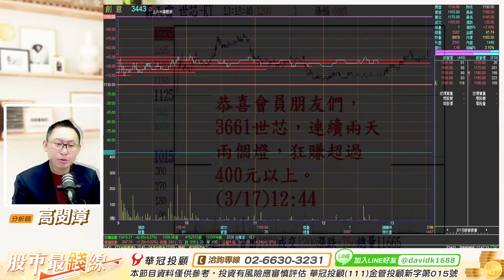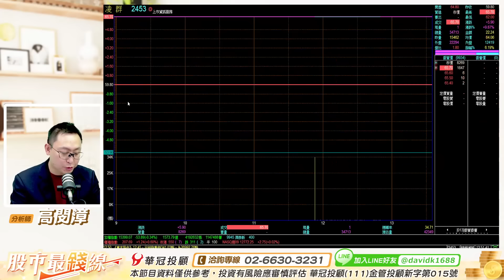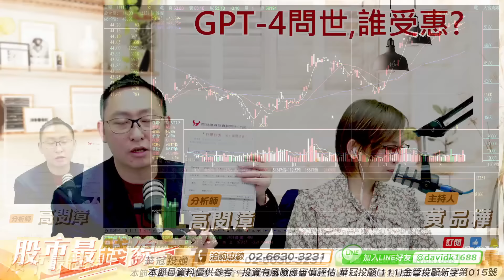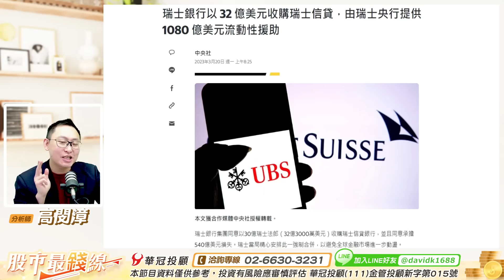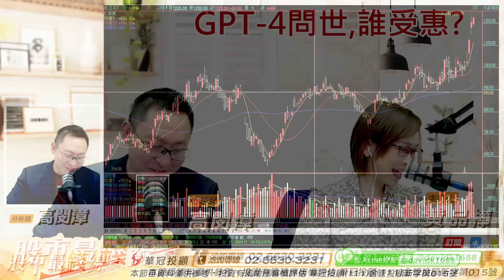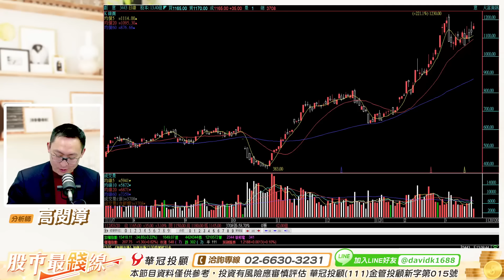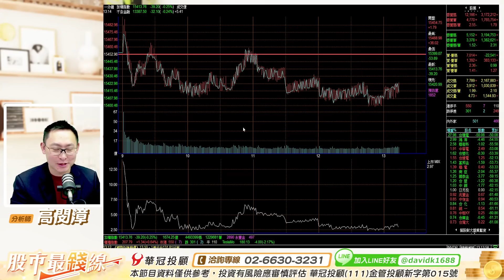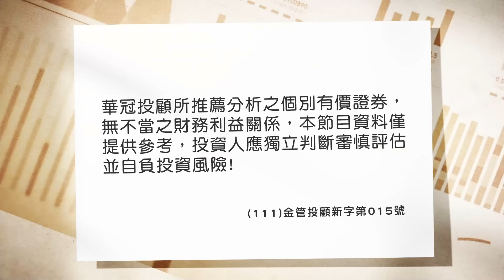20230320《股市最錢線》高閔漳 GPT-4問世，算力狂升50倍！””恭喜全國會員，3661世芯，連兩天亮燈漲停+400元以上；3443創意+595元；6531愛普再創新高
AI矽智財族群繼續創新高！！